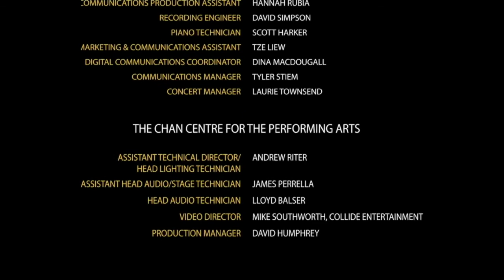Mark Anderson plays Chopin LIVESTREAM from The Chan Center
Wednesday Noon Hour Concerts - LIVESTREAM September 30, 2020
LIVESTREAM from The Chan Center, Vancouver, BC.

Chopin - Four Ballades & Barcarolle
No.1 in G Minor Op.23
No.2 in F Major/A Minor, Op.38
No.3 in A-flat Major, Op.47
No.4 in F Minor, Op.52
Barcarolle, Op.60